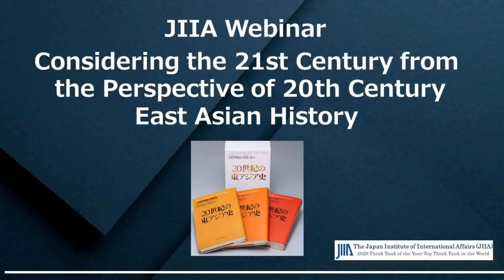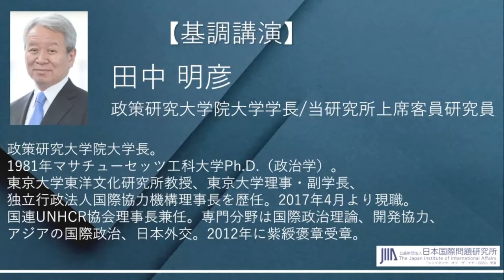Keynote Speech: Considering the 21st century from the Perspective of 20th Century East Asian History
Considering the 21st century from the Perspective of 20th Century East Asian History

The Japan Institute of International Affairs held a webinar “Considering the 21st century from the Perspective of 20th Century East Asian History” on July 18, 2021.
This webinar was based on the book 20th Century East Asia: A New History (University of Tokyo Press, 2020) published in September 2020.
Speakers focused not only on the book’s contents but also on current issues, such as Hong Kong, and Myanmar.

Program
Keynote speech: Dr. Akihiko Tanaka (President of GRIPS/Senior Research Fellow, JIIA)

Session 1: International History
Moderator: Professor Yuichi Hosoya (Keio University/Senior Research Fellow, JIIA)
Speakers:  Dr. Shinichi Kitaoka (President of JICA)
Professor Mie Oba (Kanagawa University)
Professor Akio Takahara (University of Tokyo/Senior Research Fellow, JIIA)

Session 2: North-East Asia
Moderator: Professor Shin Kawashima (University of Tokyo)
Speakers:  Dr. Sumio Hatano (Director-General of JACAR)
           Professor Tadashi Kimiya (University of Tokyo)
           Professor Toru Kurata (Rikkyo University)

Session 3: South-East Asia
Moderator: Professor Ayame Suzuki (Doshisha University)
Speakers:  Professor Kei Nemoto (Sophia University)
Dr. Nobuhiro Aizawa (Kyushu University)
Dr. Yusuke Takagi (GRIPS)
           Professor Keiko Tamura (University of Kitakyushu)